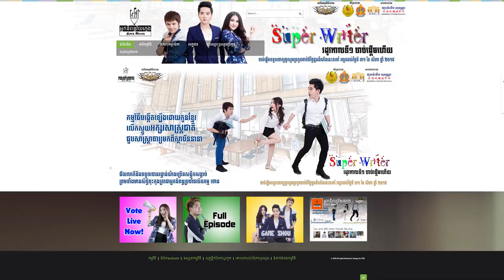[Promote] អ្នកនិពន្ធវ័យក្មេង - Super Writer : មាស សុខសោភា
សម្រាប់មិត្តយុវវ័យចង់បង្ហាញសមត្ថភាពរបស់ខ្លួន សូមរួសរាន់មកទទួលពាក្យ និងដាក់ពាក្យឱ្យបានមុនថ្ងៃទី ៣១ ខែសីហា ឆ្នាំ២០១៥ខាងមុខនេះ។
ព័ត៌មានបន្ថែម៖ 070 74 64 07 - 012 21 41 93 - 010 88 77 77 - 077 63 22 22